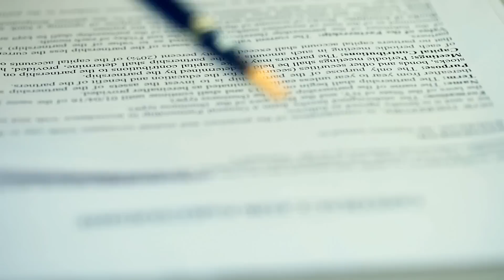Here's What Happened To Elizabeth Taylor's Money After She Died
Elizabeth Taylor had quite the fortune, but what she didn’t have was a public will. So, we're her family members or her fans the lucky ones to inherit her belongings? Keep watching for the inside scoop!